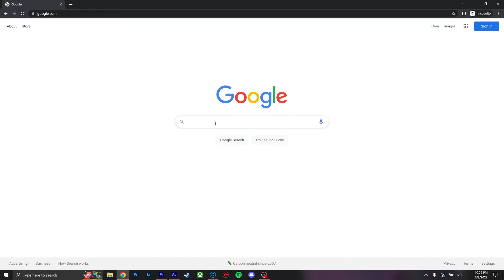Harvey Wall Banger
Harvey Wall Banger was an interesting one.  A relatively sweet like drink.  This was recommended to me by a co-worker many many moons ago.  Check out the full drunken reaction in this video.  Thanks to my Editor for going the extra mile on editing this one!

Ingredients:
1oz Vodka (Absolut)
1/2oz Gallo (Sweet Vermouth)
4oz Orange Juice

Recommended tools:
Jigger

Instructions:
Combine the above into a glass of your choice.  I think Gallo is supposed to be layered on top, but im not entirely sure.  Mix if you so wish and enjoy.